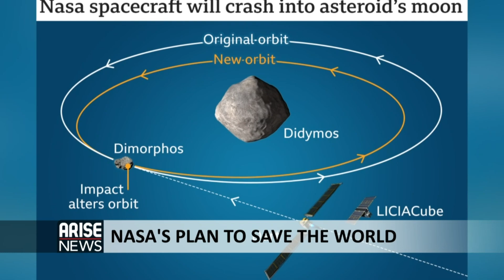NASA'S PLAN TO SAVE THE WORLD - DAN WARREN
NASA's planning to save the world from rogue asteroids. It's the US space agency's first planetary defence test to intentionally crash into an asteroid. The aim is to test the ability to deflect a space rock from its path and potentially save the earth.